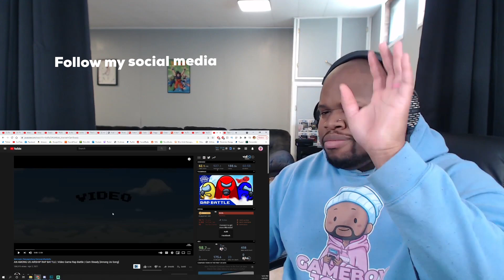VEGETA RAP SONG REACTION | "BOW TO THE PRINCE" | Cam Steady [Dragon Ball Super]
Whats good yall GameboyJones here reacting to VEGETA RAP SONG | "BOW TO THE PRINCE" | Cam Steady [Dragon Ball Super] The vegeta rap song "BOW TO THE PRINCE" about dragon ball super

Follow GameboyJones!

ABOUT THE CHARACTER:
The character vegeta who is more specifically vegeta IV recognized as prince vegeta is the prince of the fallen Saiyan race and one of the main characters of the dragon ball super series.

Regal, egotistical, and full of pride, prince vegeta was once a ruthless, cold-blooded warrior and outright killer, but later abandons his role in the Frieza Force, instead opting to remain and live on Earth. His character evolves from villain, to anti-hero, then to hero through the course of the series, repeatedly fighting alongside the universe's most powerful warriors in order to protect his new home and surpass Goku in power

The dragon ball super series is a Japanese media franchise created by Akira Toriyama in 1984. The initial manga, written and illustrated by Toriyama, was serialized in Weekly Shōnen Jump from 1984 to 1995, with the 519 individual chapters collected into 42 tankōbon volumes by its publisher Shueisha. The series dragon ball was initially inspired by the classical 16th century Chinese novel Journey to the West, as well as Hong Kong martial arts films. The series follows the adventures of the protagonist, Son Goku, from his childhood through adulthood as he trains in martial arts. He spends his childhood far from civilization until he meets a teen girl named Bulma, who encourages him to join her quest in exploring the world in search of the seven orbs known as the Dragon Balls, which summon a wish-granting dragon when gathered. Along his journey, Goku makes several other friends, becomes a family man, discovers his alien heritage, and battles a wide variety of villains, many of whom also seek the Dragon Balls.

Toriyama's manga was adapted and divided into two anime series produced by Toei Animation: Dragon Ball and Dragon Ball Z, which together were broadcast in Japan from 1986 to 1996. Additionally, the studio has developed 20 animated feature films and three television specials, as well as two anime sequel series titled Dragon Ball GT (1996–1997) and Dragon Ball Super (2015–2018). From 2009 to 2015, a revised version of Dragon Ball Z aired in Japan under the title Dragon Ball Kai, as a recut that follows the manga's story more faithfully by removing most of the material featured exclusively in the anime.